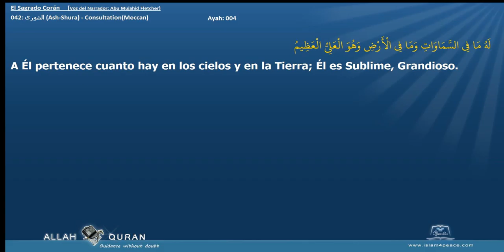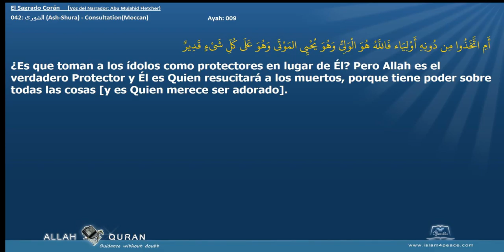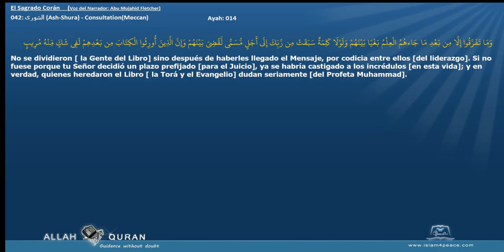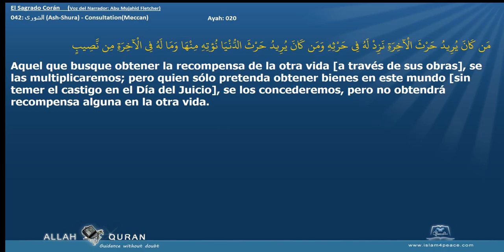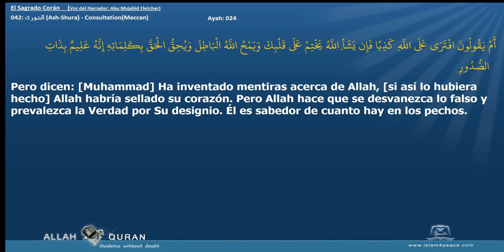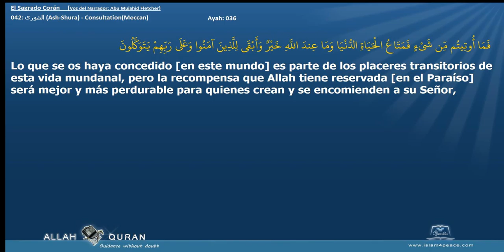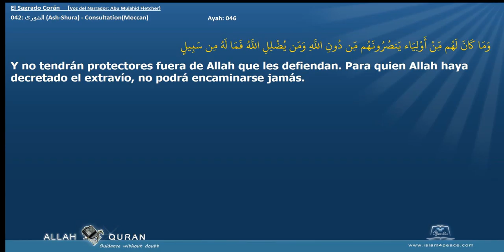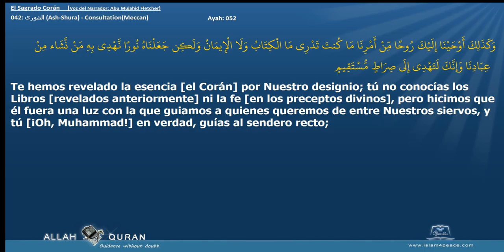El Sagrado Corán 042 الشورى Ash Shura ConsultationMeccan